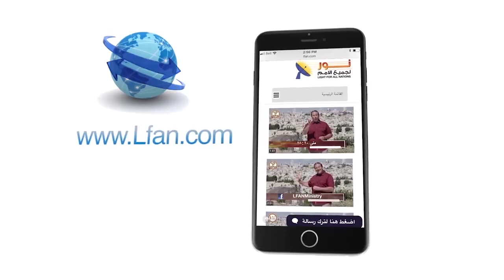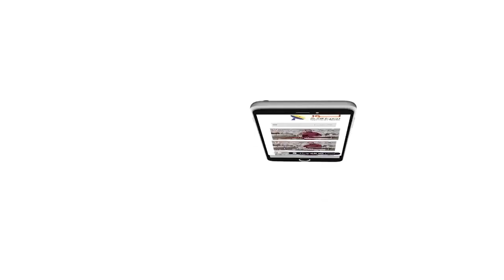483:01 رسالة الله للحكام - مقدمة